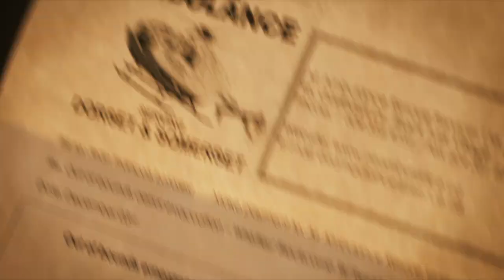Dany Papineau - Demo